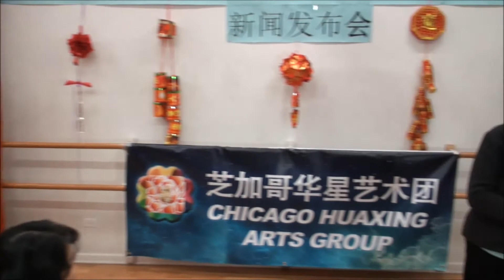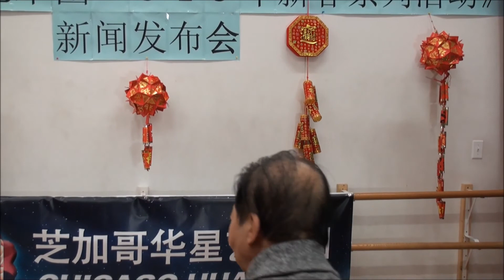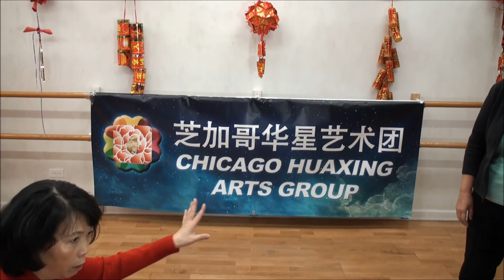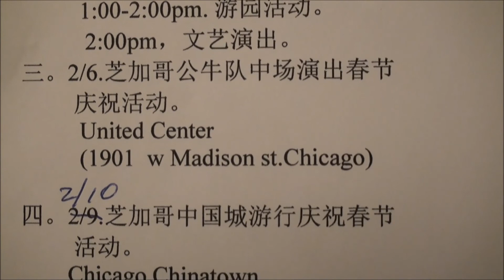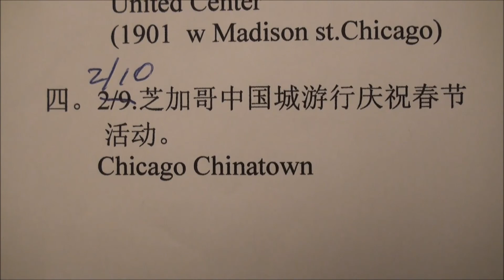芝加哥华星艺术团 2019 年新春系列活动 新闻发佈会 0121